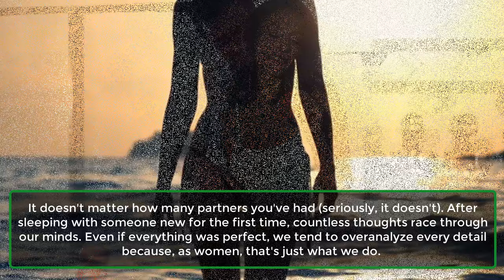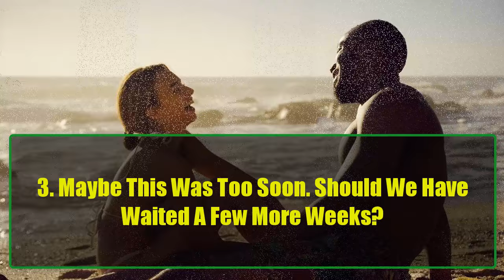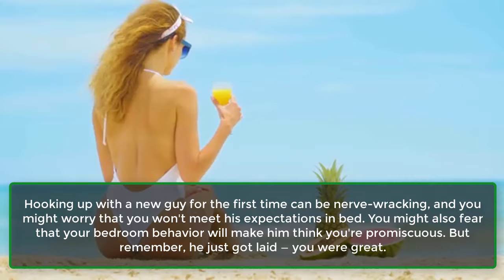8 Inevitable Thoughts Women Have After Sleeping With A New Guy For The First Time | Awesome Facts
8 Inevitable Thoughts Women Have After Sleeping With A New Guy For The First Time | Awesome Facts
It doesn't matter how many partners you've had (seriously, it doesn't). After sleeping with someone new for the first time, countless thoughts race through our minds. Even if everything was perfect, we tend to overanalyze every detail because, as women, that's just what we do.
Whether the experience was amazing, awful, or somewhere in between, the first time always makes us obsess. He’s probably doing the same, so relax — you're attractive.

Here Are 7 Thoughts All Girls Have After Having Sex With A New Guy For The First Time:
1. I Hope I Didn’t Jiggle Too Much.
2. I Had Fun — Did He? I Hope He Liked It!
3. Maybe This Was Too Soon. Should We Have Waited A Few More Weeks?
4. Did I Take My Birth Control? (Or, Did He Actually Wear A Condom?)
5. Was I Sexy Enough, Or Did I Come Off Too Trashy?
6. Does He Think I’m A Whore Because I Like To (Insert Whatever Kinky Things You Like To Do Here)?
7. Did He Actually Get Off Or Just Pretend?
8. Is He Going To Call Me Tomorrow?